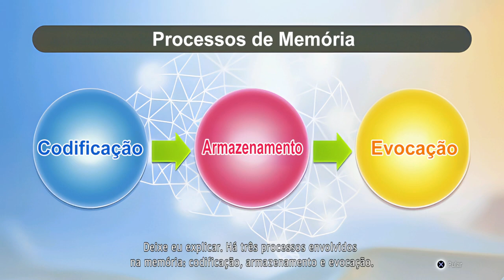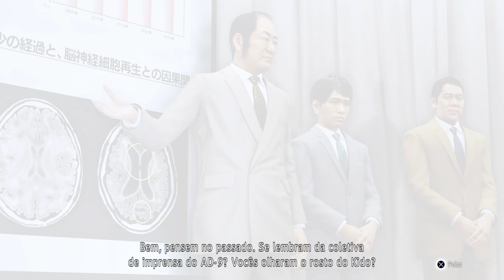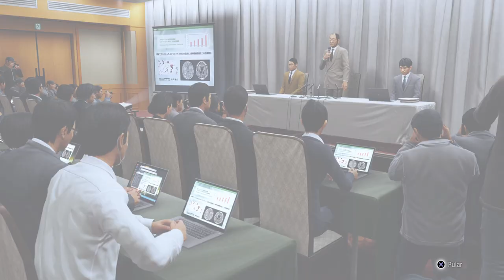JUDGMENT - #17 EM BUSCA DE RESPOSTAS LEGENDADO EM PORTUGUÊS PT-BR ( PC )